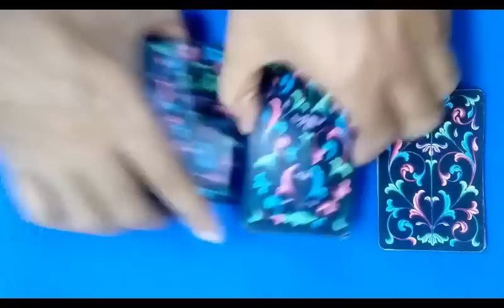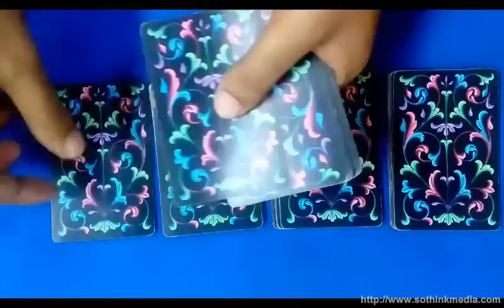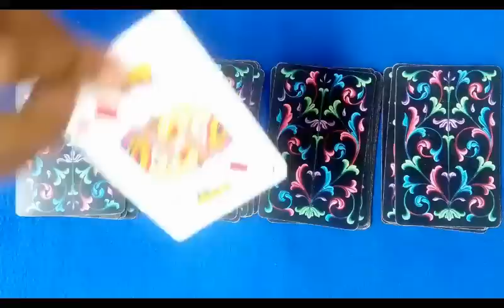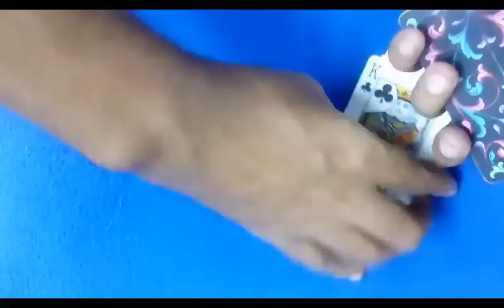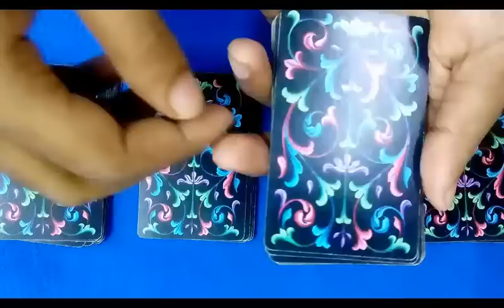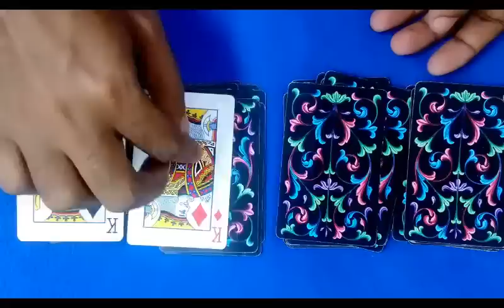চার তাস এর জাদু দেখুন অনেক মজার একটি খেলা । চার সাহেব এর খেলা এবং জাদু দেখুন ।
আজকে আমি আপনাদের কে একটি তাসের মেজিক দেখিয়েছি । আশা করি সকলের কাছে ভালো লাগবে । ধন্যবাদ সকলকে ।